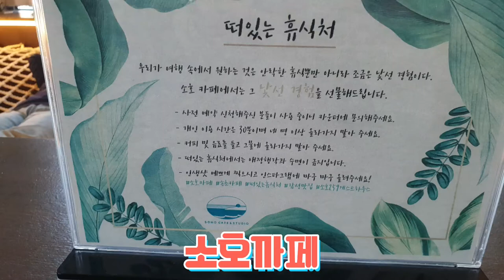떠 있는 휴식처 소호까페